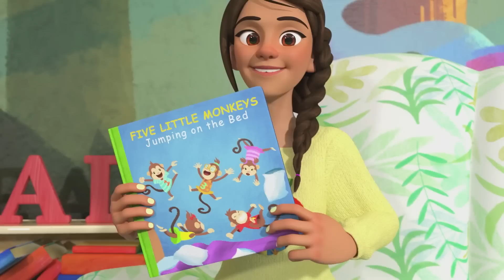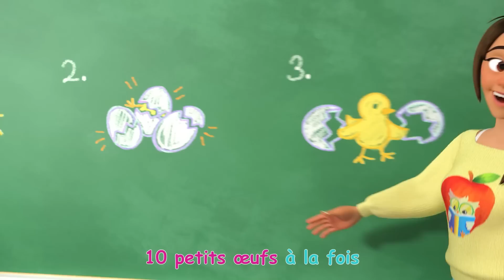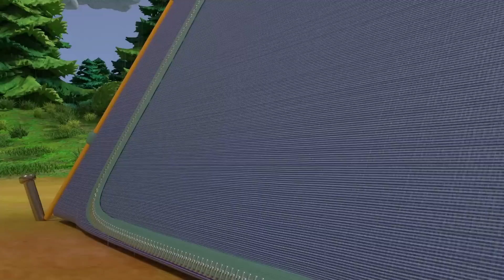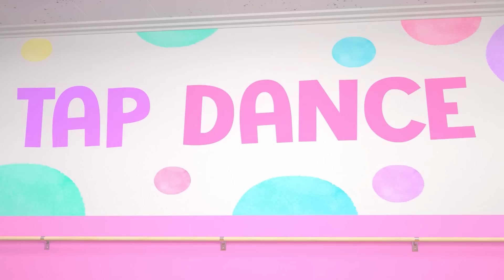Jelly Bean | Chansons pour Bébés | CoComelon Le coin des Animaux de JJ - Comptines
Bienvenue dans le coin des animaux de CocoMelon - Rejoignez Bébé JJ et ses amis les animaux dans leurs aventures amusantes  ! Les enfants peuvent tout apprendre sur leurs animaux préférés, y compris les chiens, les chats, les singes, les cochons et plus encore. Avec toutes vos comptines Cocomelon préférées, les parents et les enfants peuvent passer un bon moment ensemble.

Regardez les listes de lecture CoComelon Animaux:

 • Des animaux pour les enfants !...

A propos de Cocomelon :
L'animation 3D et les chansons de CoComelon créent un monde centré sur les expériences quotidiennes des jeunes enfants. C'est un endroit où les enfants peuvent être heureux et intelligents ! En plus d'aider les enfants d'âge préscolaire à apprendre les lettres, les chiffres, les sons d'animaux, les couleurs, etc., Les vidéos transmettent des leçons de vie prosociales, offrant aux parents l'occasion d'enseigner et de jouer avec leurs enfants pendant qu'ils regardent ensemble.